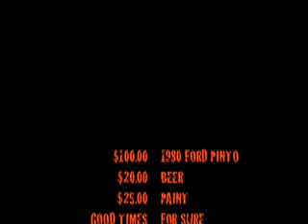THE BIRTH OF THE GENERAL "JASON" LEE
1980 FORD PINTO IS REBORN INTO A BAD REMAKE OF THE GENERAL LEE